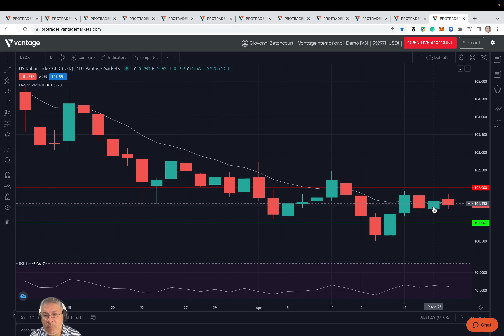20/04/2023 | Analisis del Mercado | Pre-Apertura